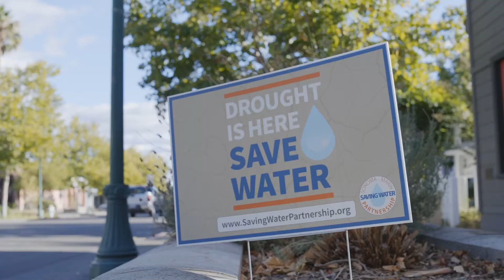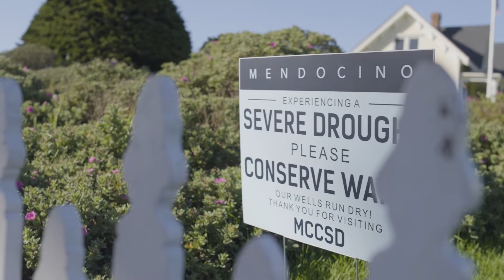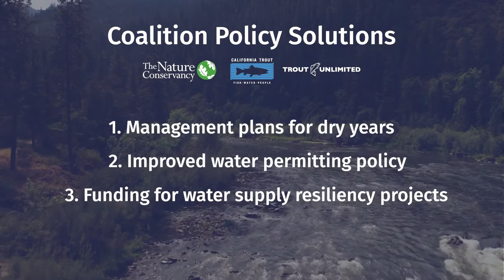Drought: California's New Normal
The California Salmon and Steelhead Coalition has a message for our state. Drought is here to stay and nature is paying the price. If we want to protect our fresh water supplies in the long term, we need to protect the ecosystems that sustain them. California needs a coordinated drought response that doesn't destroy the freshwater ecosystems we all rely on.

Our coalition has a vision for a drought-resilient California that supports people and native species:
1) Management plans for dry years.
2) Funding for modern water management changes.
3) Improved water permitting policy.
4) Agency capacity to implement the above elements.

If we're going to adapt to California's new normal, we can't leave nature behind.

It's time to protect freshwater ecosystems.